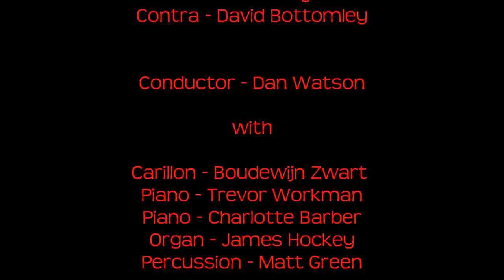Jupiter - Saxophone Choir, Carillon, 2 Pianos, Organ, Percussion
Highlights from Jupiter (The Planets) by Gustav Holst

Saxophone score arr. Alun Cook, additional parts for carillon, 2 pianos, organ and percussion  arr. Nigel Wood.

Recorded as part of a performance for the Friends of Bournville Carillon at St Francis Church, Bournville, Birmingham, UK on 29th October 2011, featuring the NSC's first ever satellite link-up. Video technology enabled the addition of a carilloneur to the concert programme despite his location in the bell tower across the road.

Conductor - Dan Watson
Carillon - Boudewijn Zwart
Piano - Trevor Workman
Piano - Charlotte Barber
Organ - James Hockey

The National Saxophone Choir
of Great Britain

Soprillo - Nigel Wood
Sopranino - Chris Jolly
Soprano - Sally MacTaggart
Soprano - Emily Preston
Soprano - Natalie Prestt
Alto - Victoria Benjamin
Alto - Kimberley Squire
Alto - Zoe Marklew
Tenor - Dominic Lawson
Tenor - Tom Bruton
Tenor - Craig Harding
Baritone - Jenny Ashley
Baritone - Claire Tomsett
Baritone - Deb Hutt
Bass - Alison Bryant
Contra - David Bottomley
Percussion - Matt Green